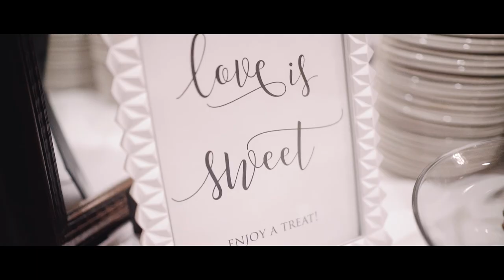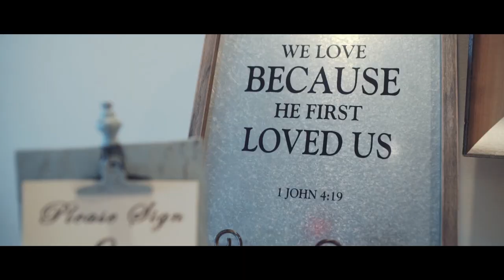The Wedding of Kenika & John: Winter Park Presbyterian Church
Highlight Film in Winter Park, Florida - May 19, 2018

Kenika and John's special day was filmed at Winter Park Presbyterian Church in Winter Park, Florida filmed and edited by Vidal Quinones of VQ Photo/Video.

Four hour Wedding, two months heads up, no problem! With such a loving couple and an laid-back bridal party, my job was made easy. Filming Kenika and John was a breeze as it seemed they have either modeled before or was just effortlessly poised in the right poses at the most perfect moments.

VQ Photo/Video specializes in wedding cinematography and photography based in Florida. I strive for authenticity and aim for my films to captivate emotions through movement and dialogue while capturing and seizing the moment in my videography.